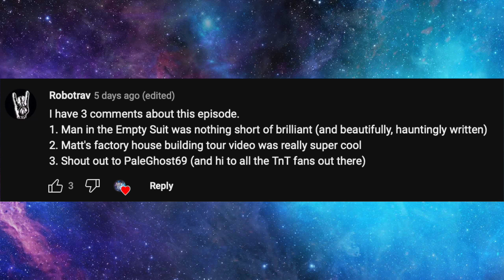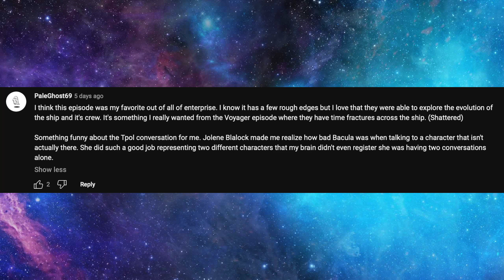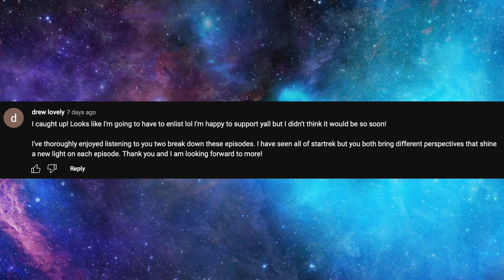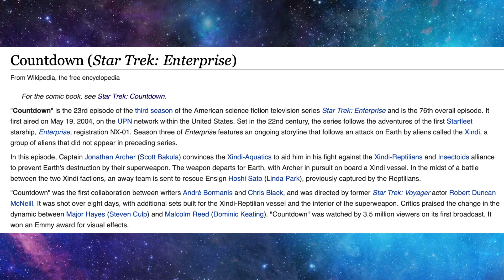73: Countdown - Star Trek Enterprise Season 3, Episode 23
Matt and Sean talk about getting to the bomb before the bomb gets to you. Star Trek Enterprise continues its way to the exciting season conclusion.

00:00 - Intro
02:21 - Viewer Feedback
06:25 - Today's Episode
11:40 - This Time in History
17:05 - Episode Discussion